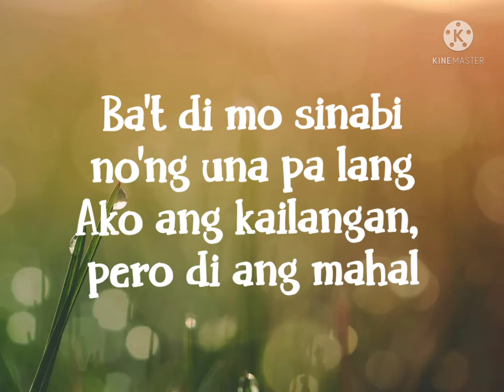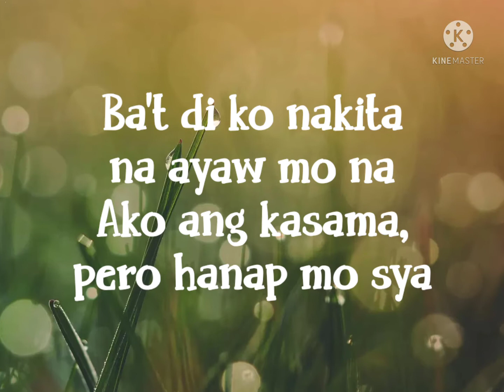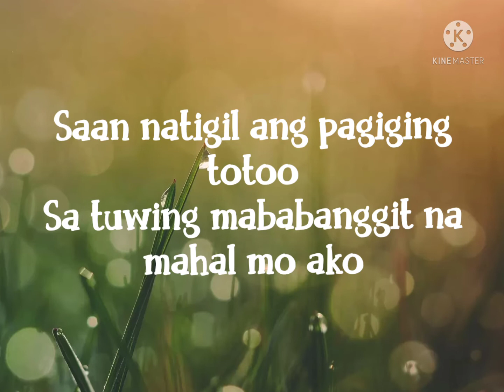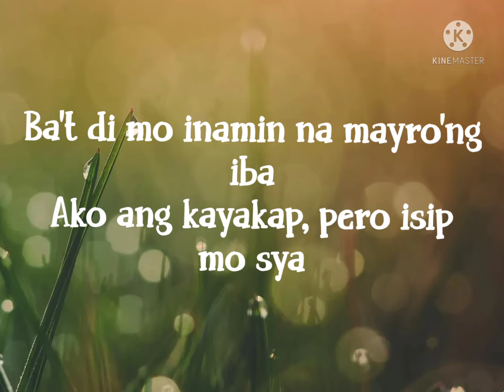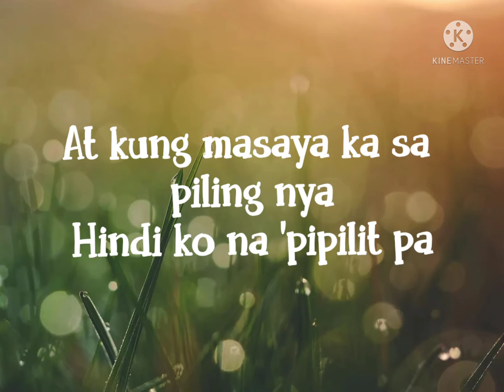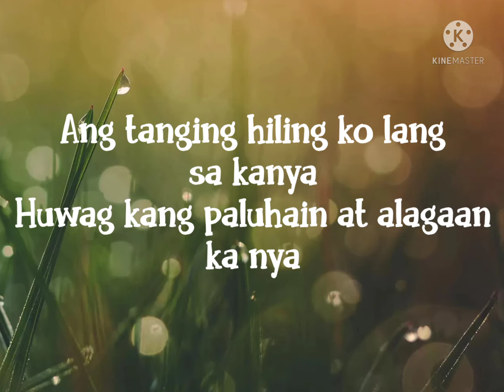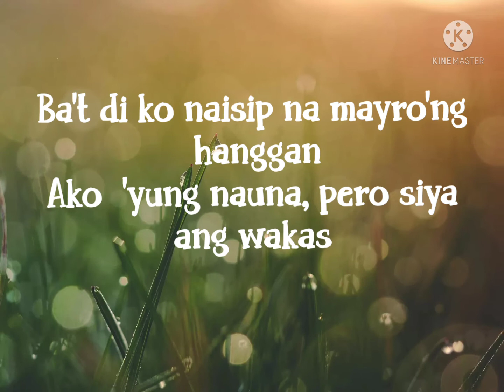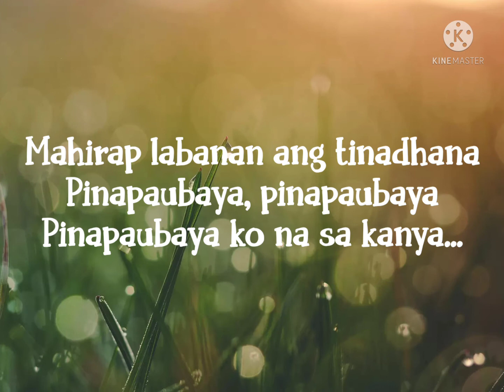Paubaya Lyrics (Moira dela Torre)